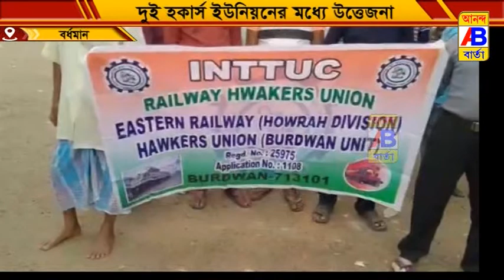দুই হকার্স ইউনিয়নের মধ্যে বচসার জেরে ছড়িয়ে পড়ল উত্তেজনা